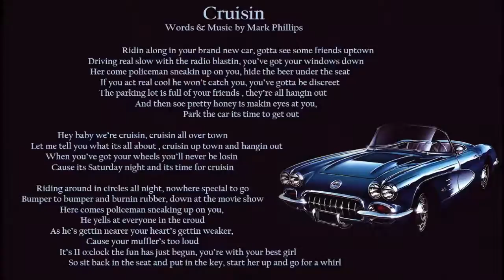Cruisin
Words & Music by Mark Phillips

Riding along in your brand new car,  gotta see some friends uptown
Driving real slow with the radio blastin, you’ve got your windows down
Her come policeman sneakin up on you, hide the beer under the seat
If you act real cool he won’t catch you, you’ve gotta be discreet
The parking lot is full of your friends , they’re all hangin out
And then soe pretty honey is makin eyes at you, park the car its time to get out

Hey baby we’re cruisin, cruisin all over town
Let me tell you what its all about , cruisin up town and hangin out
When you’ve got your wheels you’ll never be losin
Cause its Saturday night and its time for cruisin

Riding around in circles all night, nowhere special to go
Bumper to bumper and burnin rubber, down at the movie show
Here comes policeman sneaking up on you, he yells at everyone in the croud
As he’s gettin nearer your heart’s gettin weaker, cause your muffler’s too loud
It’s 11 o:clock the fun has just begun, you’re with your best girl
So sit back in the seat and put in the key, start her up and go for a whirl